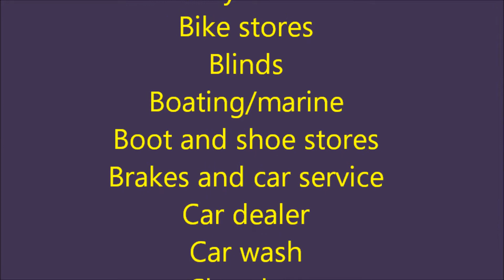Marketimage Nashville jingles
jingles from Marketimage Nashville, Jingles Nashville, Nashville Jingles, original jingles, marketimage, marketimage animation, animation, Nashville jingles